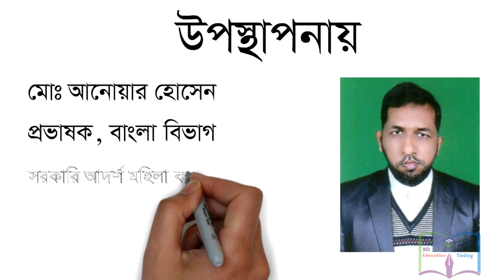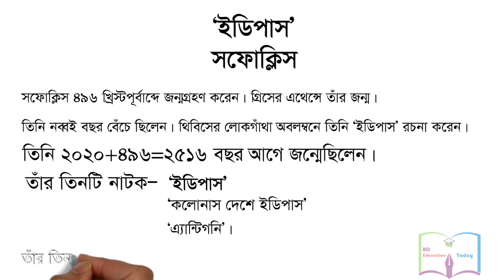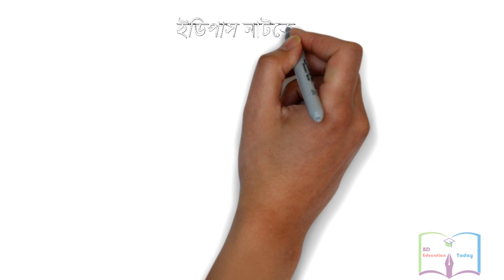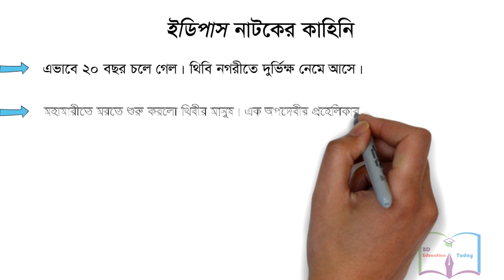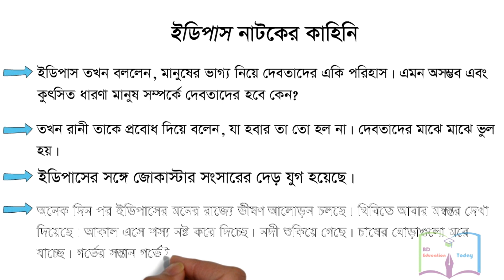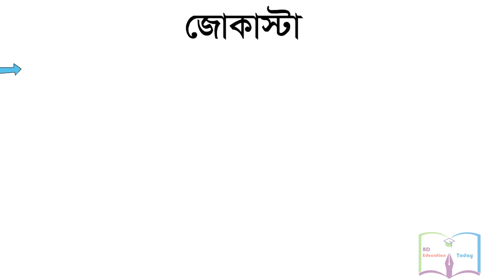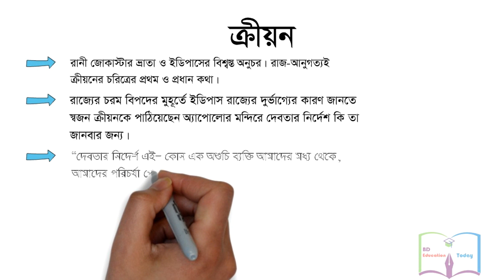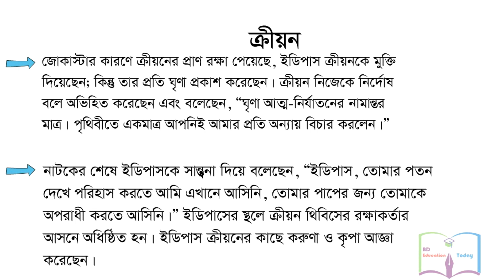গ্রিক ট্র্যাজেডি সৈয়দ আলী আহসান অনূদিত সফোক্লিসের ‘ইডিপাস’নাটক || NU Honours 4th Year Bengali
By watching this video you will learn the greak tragic & ironic story of Oedipus which is Classical Literature (Translated). This classic literature is translated by Syed Ali Ahsan
from E. F. Watling english translation diverting from Sophocles's Oedipus rex.